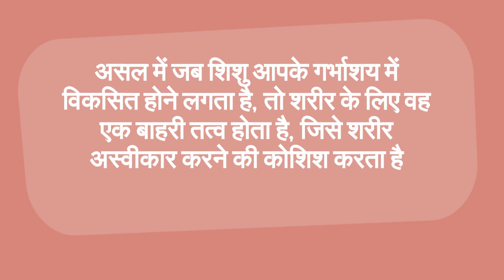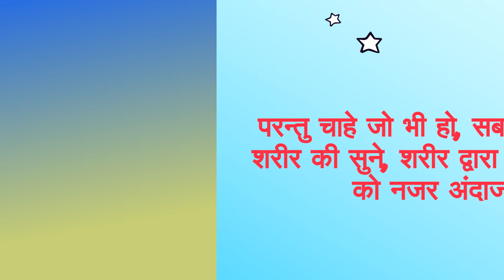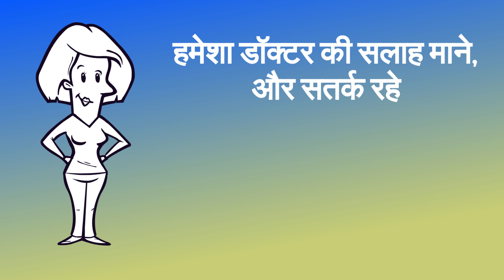ज्यादा सम्बन्ध बनाना स्वस्थ प्रेगनेंसी के लिए जरुरी है ?/information about intimacy during pregnancy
ज्यादा सम्बन्ध बनाना स्वस्थ प्रेगनेंसी के लिए जरुरी है ?/information about intimacy during pregnancy-- This video will show you the information about getting intimate during pregnancy.

Amazon store

5. Changes during Fifth month of pregnancy in Hindi/ Changes in mother during fifth month of pregnancy
7. Fat melting weight loss Drinks/ lose weight in 15 days/15 दिन में आसानी से वजन घटाए
8. What are the 5 signs and symptoms of labor pain in hindi/ क्या है प्रसव के 5 संकेत
12. Development in Baby during Fourth month of Pregnancy in hindi/ चौथे माह में शिशु का विकास
13. How to do Pregnancy test at home in hindi/how do i know i am pregnant
14. What to do During ninth month of Pregnancy in Hindi/प्रेगनेंसी के नौवे माह में क्या करे
About my channel Womencorner:
Hello Beautiful,